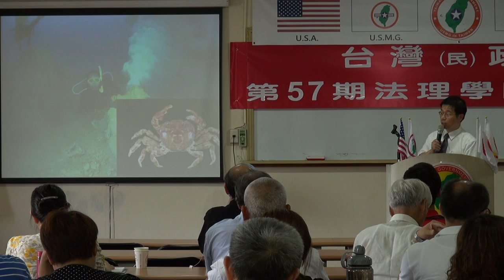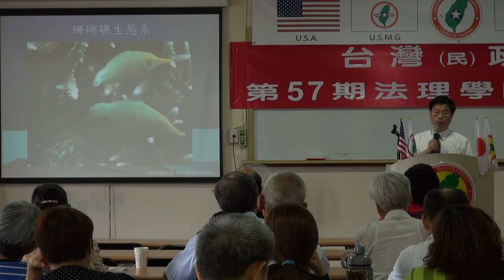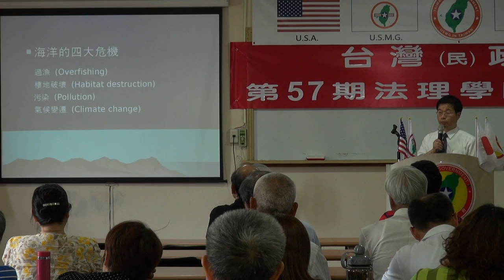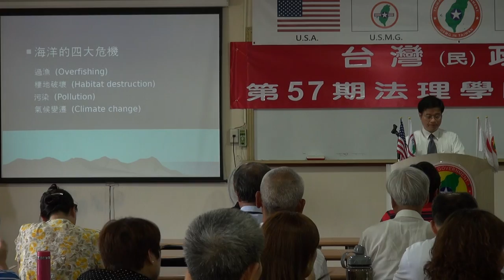130602-12b-美麗台灣海洋國家-王志騰-台灣(民)政府第57期法理學院研習會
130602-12b-美麗台灣海洋國家-王志騰-台灣(民)政府第57期法理學院研習會